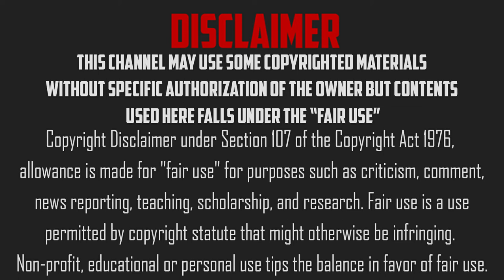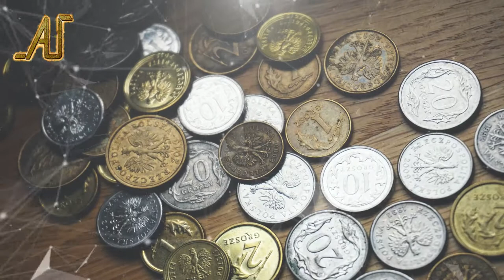১০টি অসাধারন তথ্য | 10 Amazing Random Facts | EP 1 | Another Update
10 Amazing Random Facts. From this Video You Can Know Some excellent Unknown Facts.